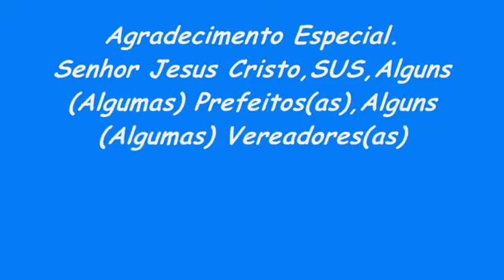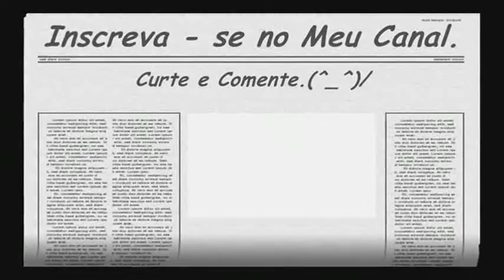8/3/2022 - Eu Tomei a Vacina Contra o Corona Vírus - Terceira Dose da Vacina Janssen.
8/3/2022 - Eu Tomei a Vacina Contra o Corona Vírus - Terceira Dose da Vacina Janssen.
Senhor Jesus Cristo abençoe.
Ta bom?
Usa Máscara,Álcool em Gel e Toma a Vacina Contra o Corona Vírus.
Bom Vídeo.
Agradecimento Especial.
Senhor Jesus Cristo,SUS,Alguns(Algumas) Prefeitos(as),Alguns(Algumas) Vereadores(as),Alguns(Algumas) Deputados(as) Federais & Estaduais,Alguns(Algumas) Senadores(as) Federais,Alguns(Algumas) do Supremo Tribunal Federal e Jair Bolsonaro:Presidente da República Federativa do Brasil.